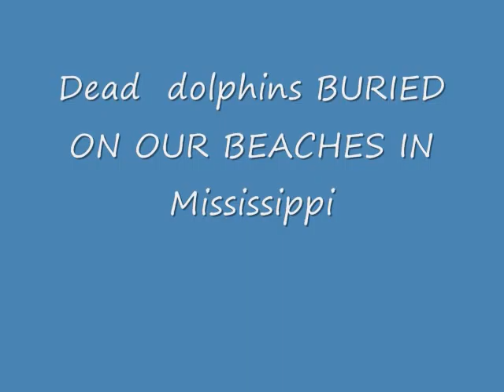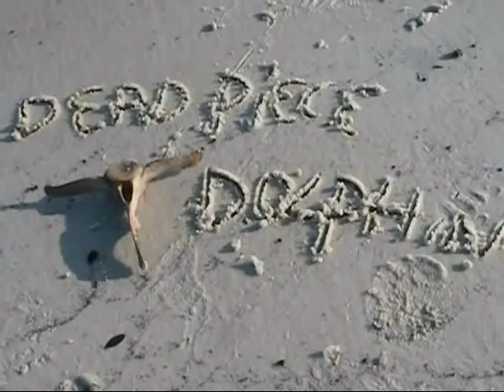Dead Dolphins buried on our beaches in Mississippi 3-27-2012 killed by the Oil Spill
yes they bury the DEAD DOLPHINS KILLED BY THE OIL SPILL in MISSISSIPPI on the beach if you dont believe it call and ask they will tell YES MAM WE DO and its SURREAL BELIEVE IT THEY DO!